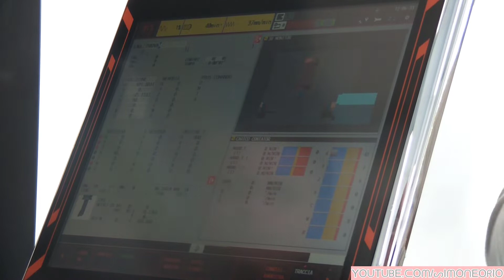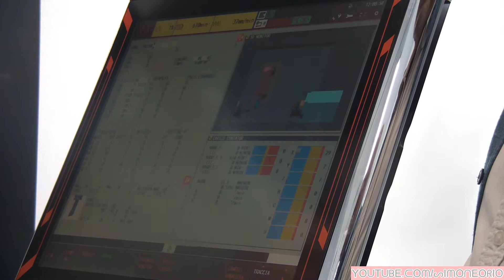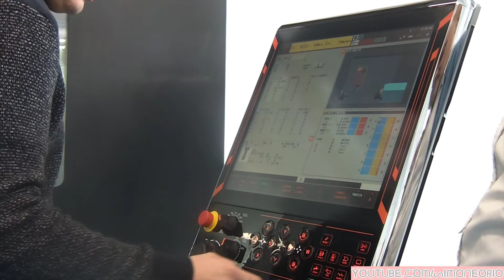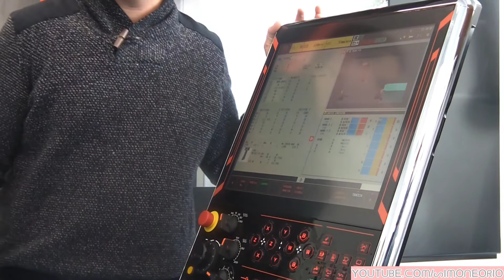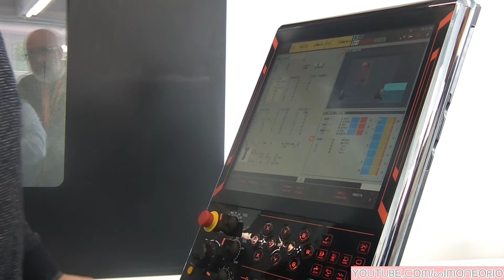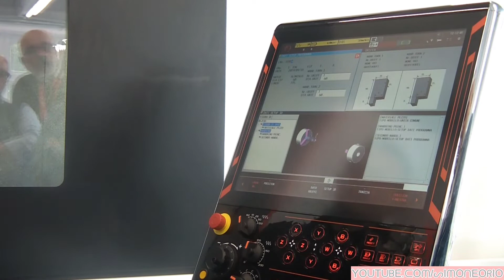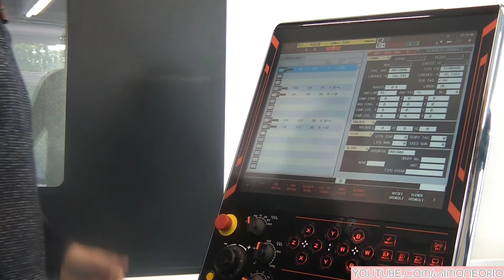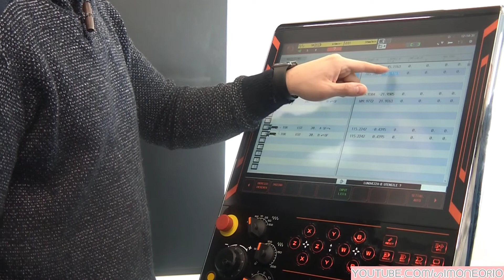CONTROLLO 13 MAZAK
Risegun Artillery Genius PRO Stampante 3D - Doppio sensore di esaurimento del filamento dell'asse Z Stampa di ripristino in Caso di interruzione dell'alimentazione
MAZAK INTEGREX J-200
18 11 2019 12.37